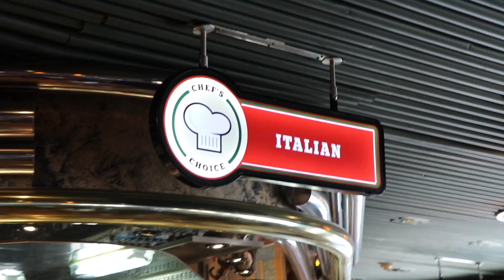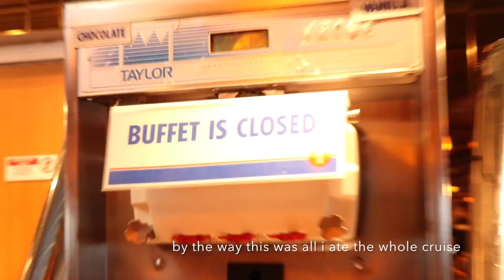Vlog / Vacation on a Cruise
Hey Guys. Took some time off with some very close family friends and got away for a little bit :) here's a little of my experiences from it. enjoy!